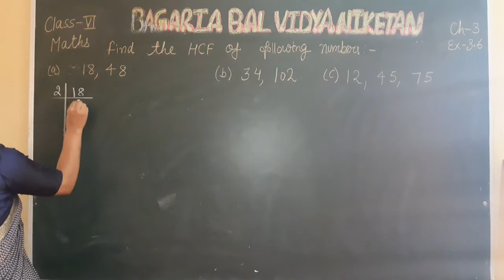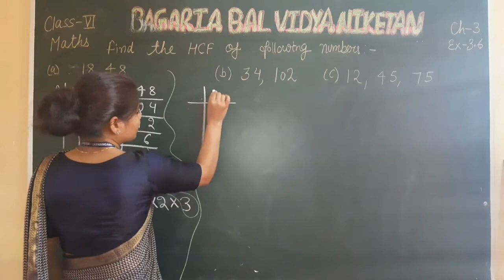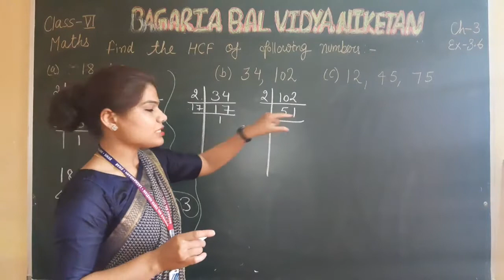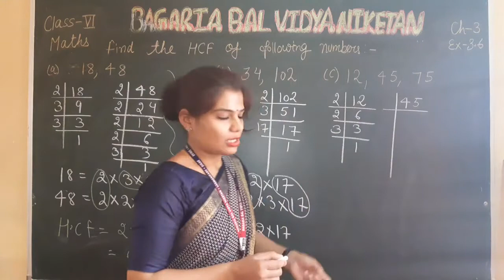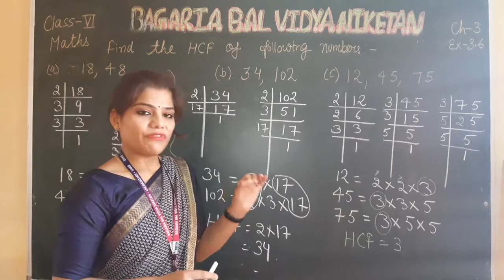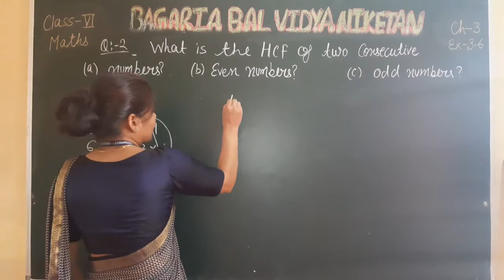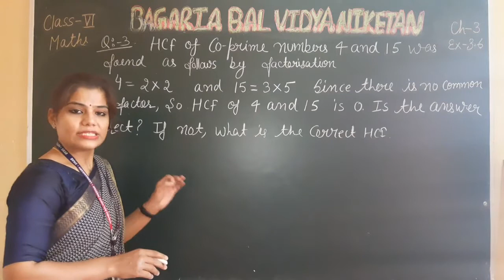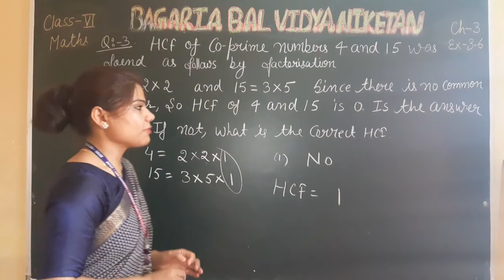Class VI : Maths : Exer 3.6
Exer 3.6